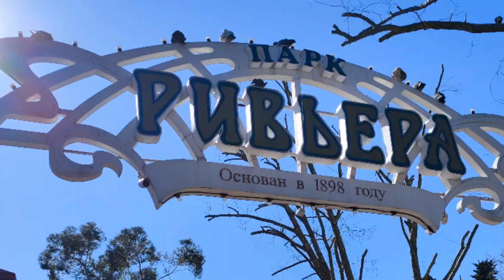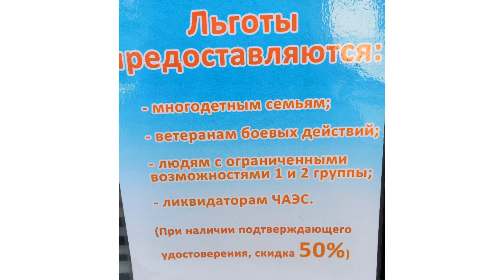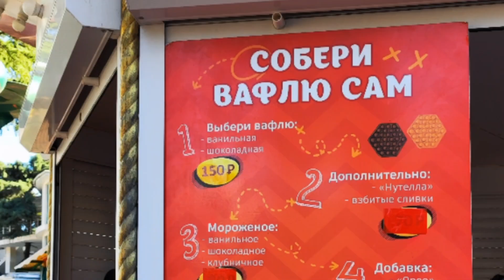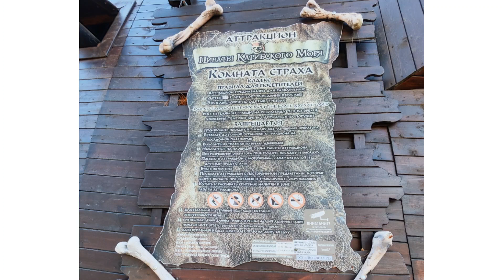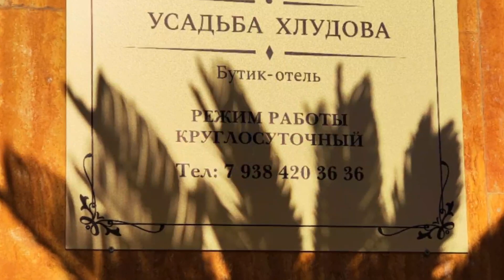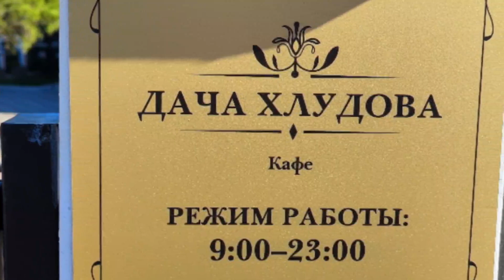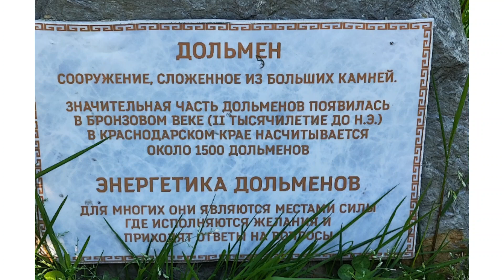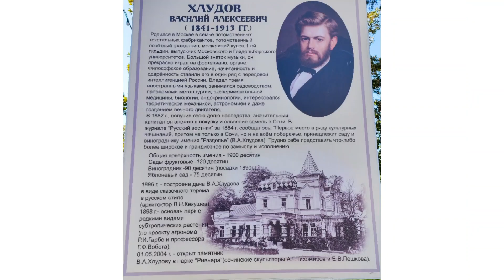448. СОЧИ. Парк РИВЬЕРА!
Парк Ривьера Сочи, Дача Хлудова